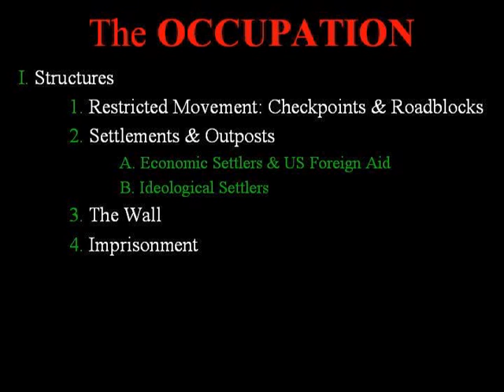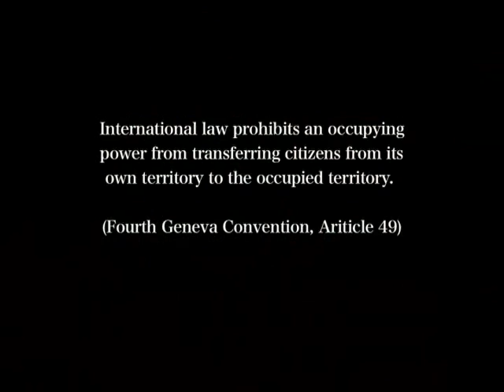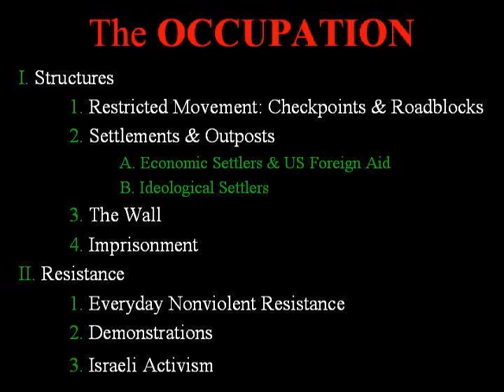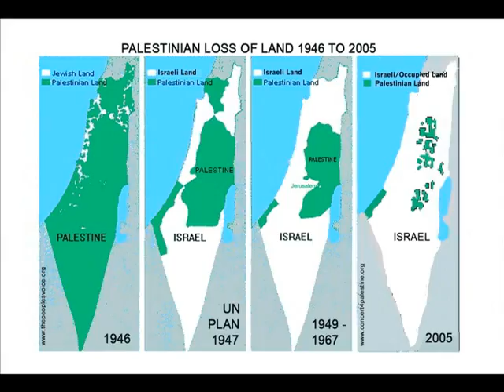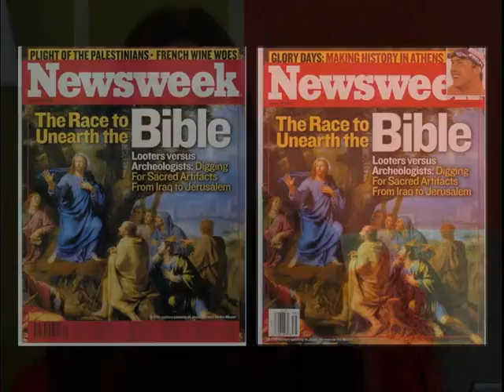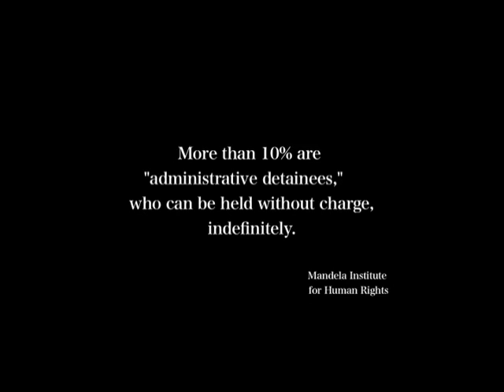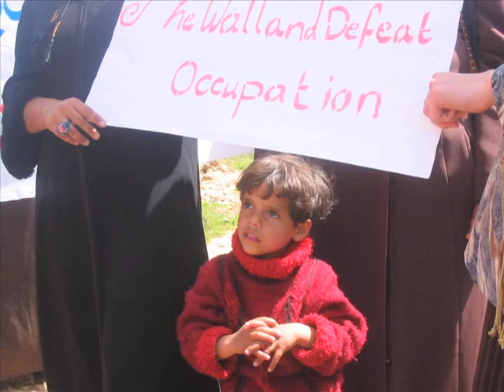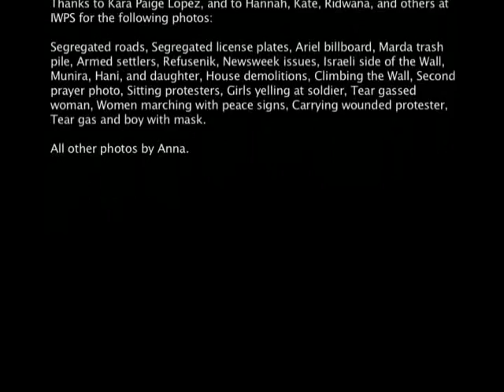Life In Occupied Palestine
Anna Baltzer, a Jewish American with the IWPS, documents the human rights abuses perpetrated by the Israeli Government.